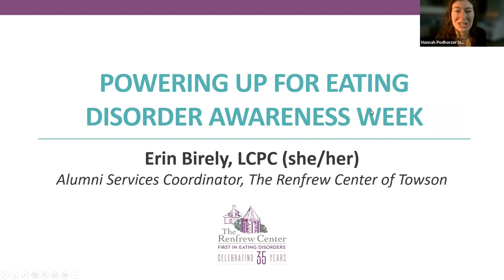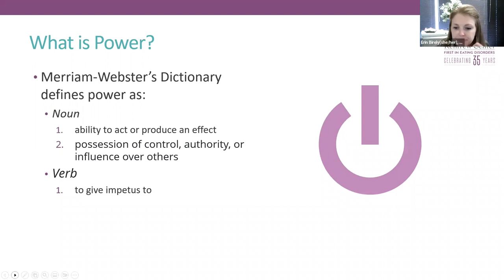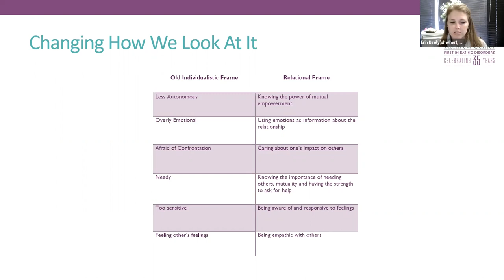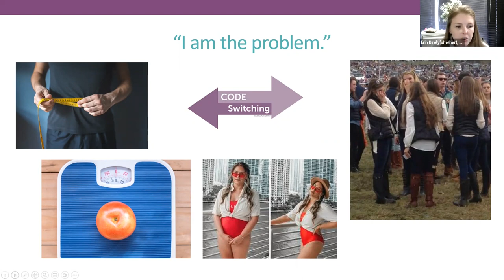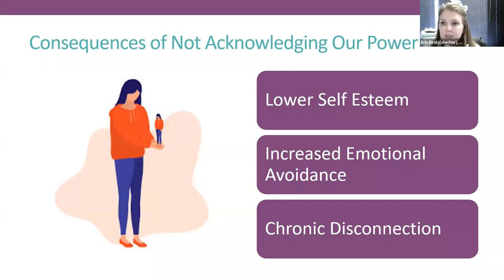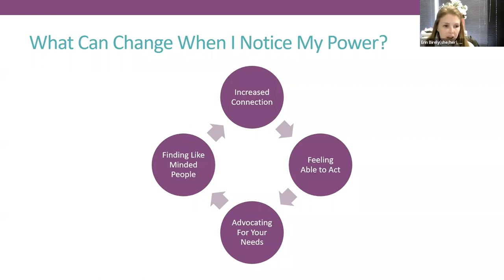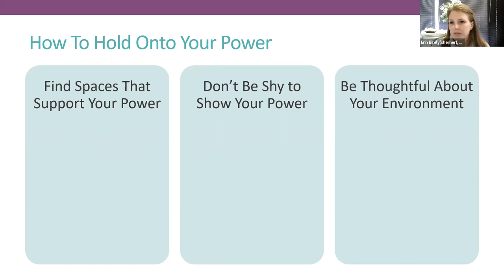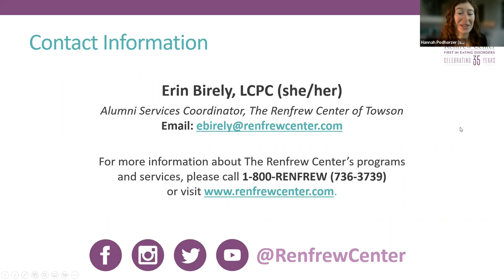Powering up for Eating Disorder Awareness Week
As we gear up for Eating Disorders Awareness Week, Renfrew’s theme, ‘’We’ve Got The Power”, acknowledges the effects of societal pressures to look, eat, live or act in a particular way. Often, we may feel so powerless amidst these expectations that it becomes difficult to find the freedom to simply be our true selves.

This webinar will explore how we can find our inner power – even in situations in which that power doesn’t feel readily available. We will discuss the importance of identifying our values, embracing authenticity and vulnerability, and finding the permission and power to make the choices that lead us closer in alignment with our true selves. Join us as we ‘power up’ for Eating Disorder Awareness Week!